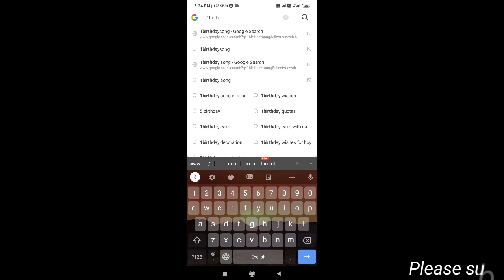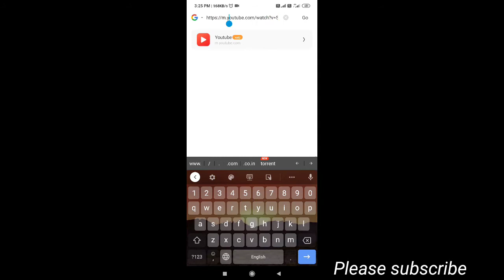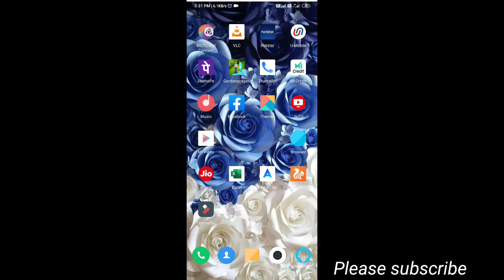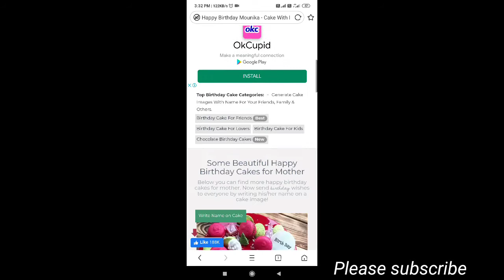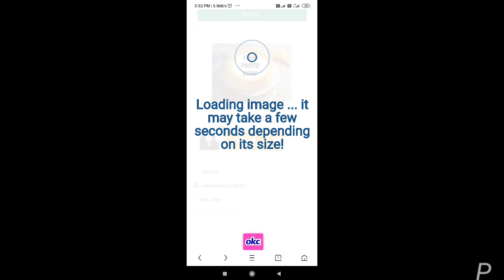Birthday surprise|name birthday cake and cake photo with name song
feel free to leave me a notice if you find this upload in appropriate contact me personally if you are against an upload which you may have rights to the images or music, instead of contacting youtube about a copyright in frigngePleasement thank you...